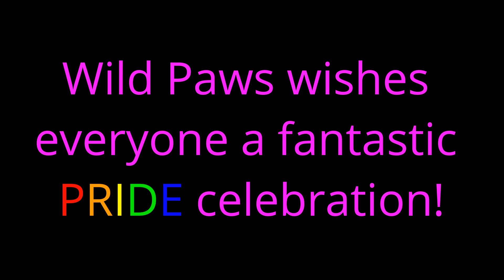2023 Wild Paws PRIDE long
Wild Paws residents Finneas and Alfalfa celebrate PRIDE